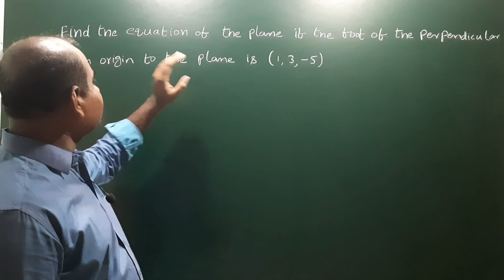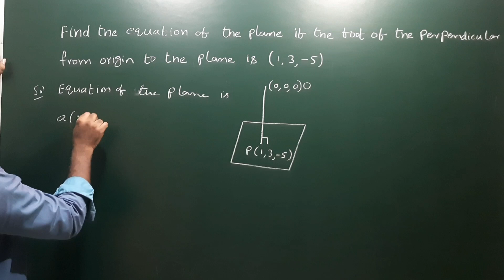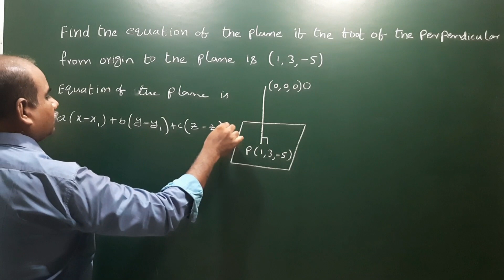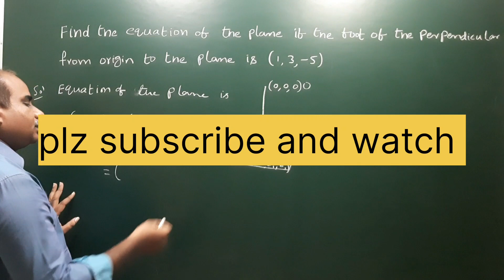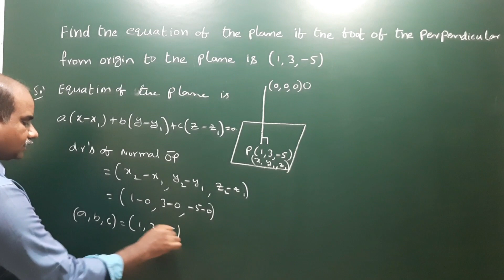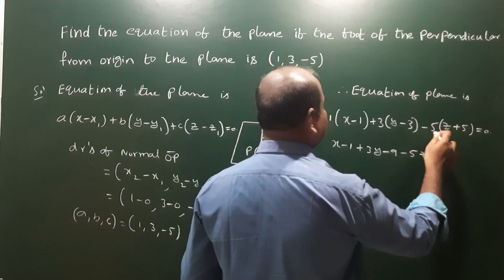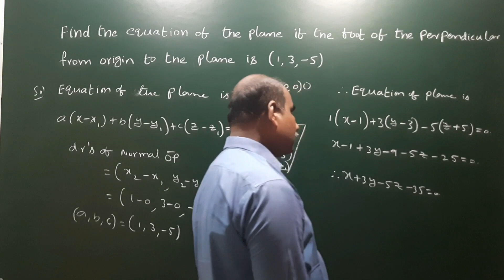Find the eq'n of the plane if d foot of the perpendicular from (0,0,0) to d plane is (1,3, - 5)@EAG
Find the eq'n of the plane if the foot of the perpendicular from (0,0,0) to the plane is (1,3, - 5) @EAG